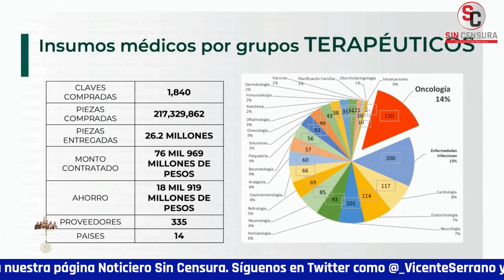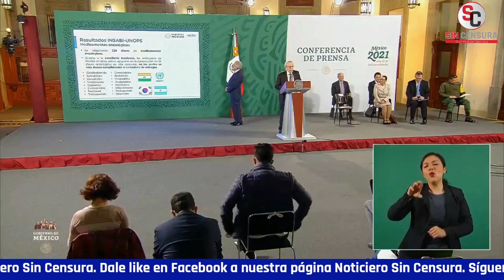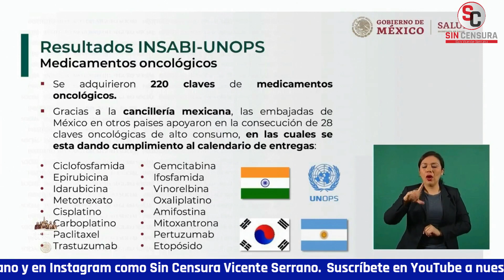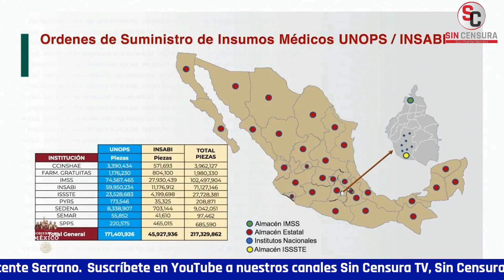PROTESTAN POR FALTA DE MEDICAMENTOS, PERO CALLAN COMO MOMIAS CON IRREGULARIDADES DE PISA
Meme Yamel reporta que en 2019 se descubrió que Pisa, empresa que tenía mayor cantidad de contratos para adquirir medicamentos oncológicos en el país, no cumplía con las normas de producción y 36 mil frascos estaban contaminados. La corresponsal de Sin Censura asegura que por esto, un menor falleció en Puebla, y no hemos visto una sola protesta sobre esto. Para resolver el problema, el gobierno federal adquirió las medicinas de mejor calidad en otros países y logró abastecer, al menos por un año, la demanda de los oncológicos.